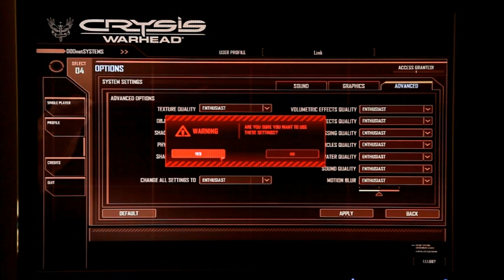CrysisHQExtremeTest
I figured after changing out the video card to help with both gaming and video that I'd put it through some hardware tests.  What better game to pick than Crysis Warhead?

  Amazingly, whereas my old 7900GS could play Medium (Mainstream) just fine but stutter on High or Very High (Gamer or Enthusiast) settings which would be unplayable, the new card is amazing in power (9800GTX+).  I just did a bit of the hovercraft level to test everything under max resolution as well as max effects pretty much and although it's not 30+fps, it's extremely playable.

  Card is in an older Dell system with a PCIe 1.0 slot.  I wonder then what would be the difference if it were in a more modern 2.0 slot.

  Wow.